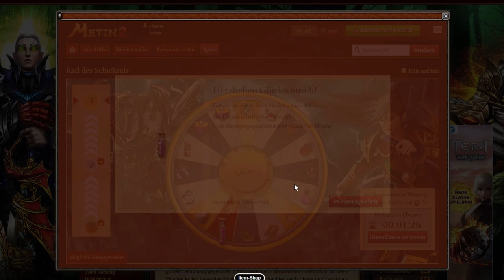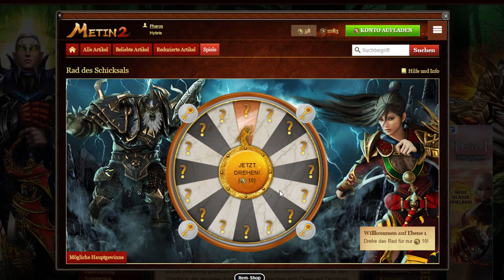Metin2.DE | Hybris | Pharos - Dreht am Rad des Schicksals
Hallo Leute.

Heute ist es soweit , mein erstes Video ist soeben Online gegangen.
In dem Video drehe ich "mal" wieder am Rad.

Konstruktive Kritik ausführlich erlaubt. (Ist mein erster Video Edit etc.)

Pharos

PS: Ace ist Homo.